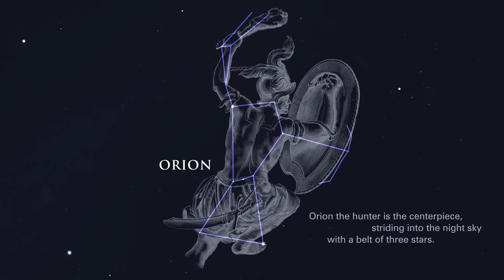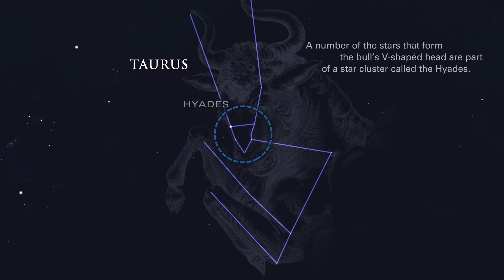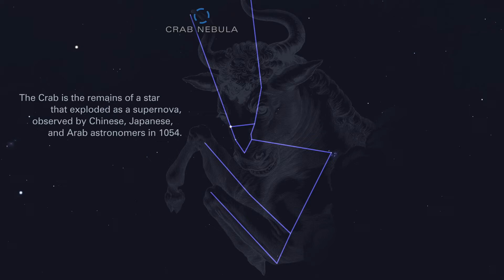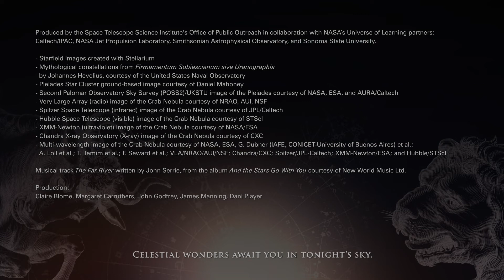Tonight's Sky: January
In January, the northern hemisphere features beautiful views of Capella, a pair of giant yellow stars; Aldebaran, a red giant star; and two star clusters—the Hyades and the Pleiades. Keep watching for the awe-inspiring space-based views of the Crab Nebula, the remains of a star that exploded as a supernova.

Credit: STScI/NASA